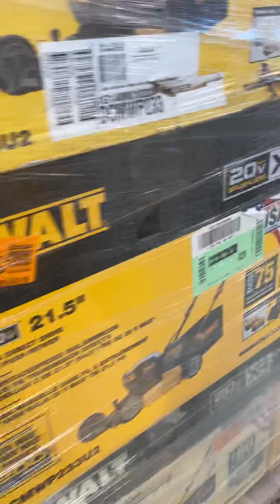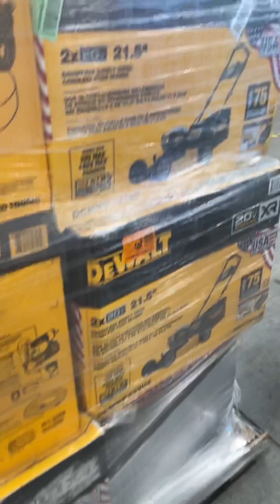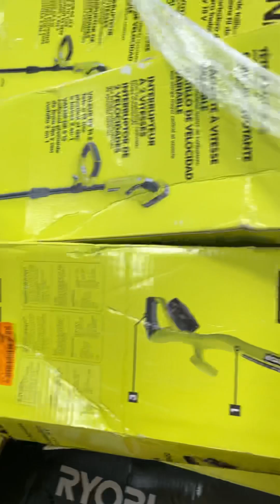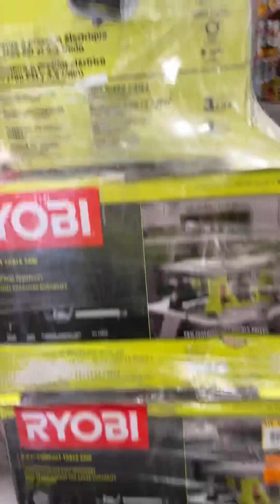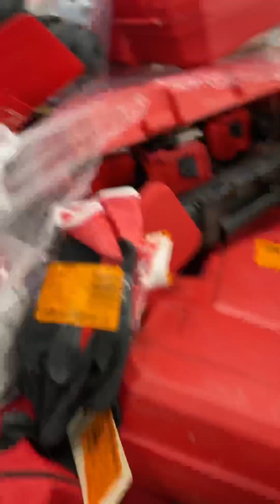California AS-IS Power Tools Partial Lot (14 Pallets) IT-R034088A